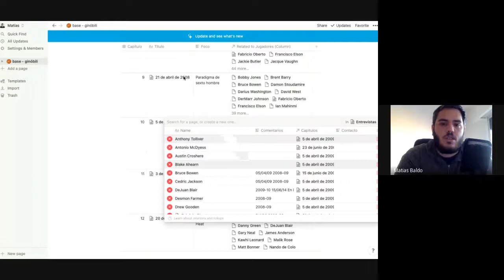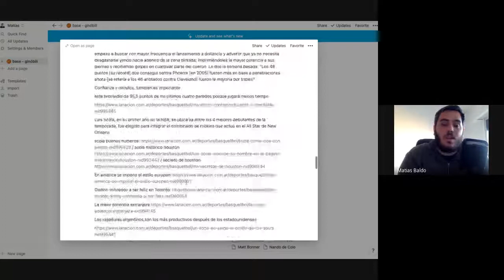[ 21Comision ] Conversación con Matías Baldo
En este encuentro nuevamente pudimos conversar con un especialista dentro del área del podcast, pero con una particularidad en su elaboración de la información por su perfil periodístico. Matías nos propuso una mirada metódica y organizada para pensar ese balance sutil entre lo narrativo y la información que tenemos a disposición en términos académicos.